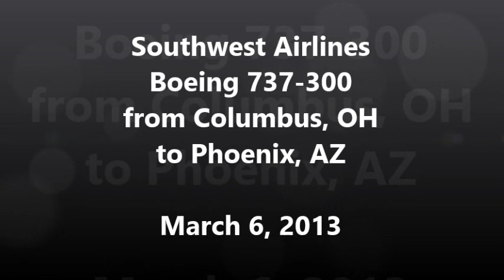Southwest Airlines Boeing 737-300 takeoff from Columbus, Ohio to Phoenix, Arizona - March 2013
On a snow-laden March morning, Southwest Airlines Boeing 737-300 flight prepares to take off from Port Columbus airport (CMH) in Columbus, Ohio for Phoenix, Arizona.

Aircraft had to be de-iced before departure, as well as some taxiway waits (for plow trucks to deal with the snow)